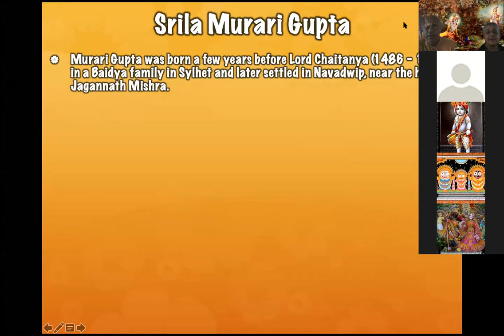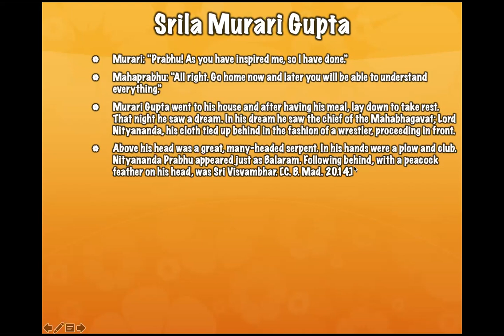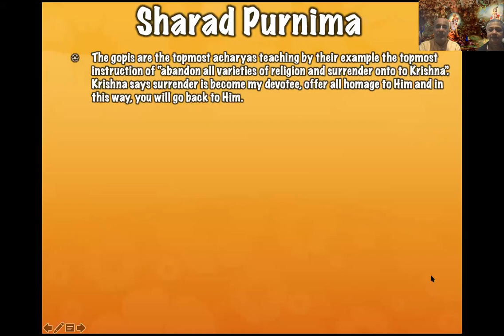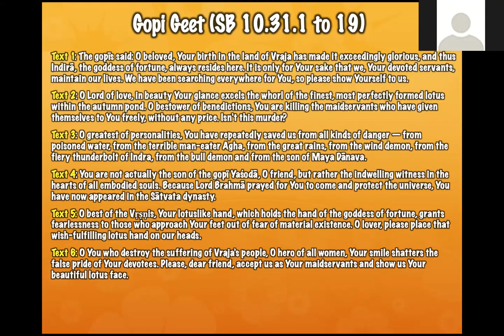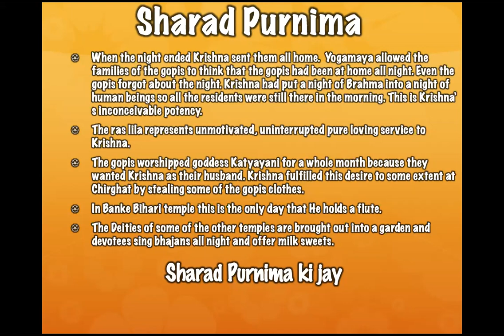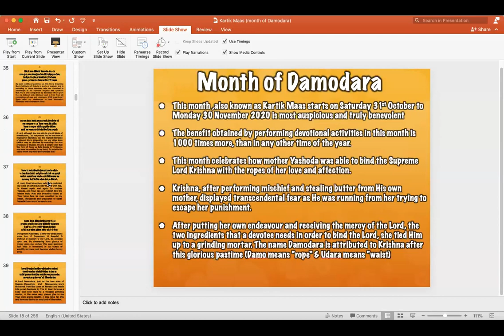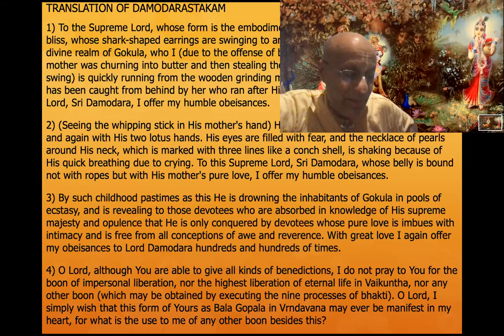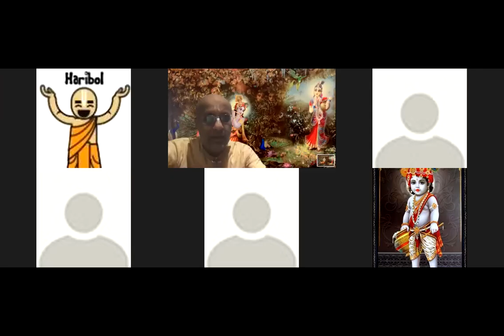NND/KDS Disappearance of Murari Gupta & Sharad Purnima (31.10.2020)